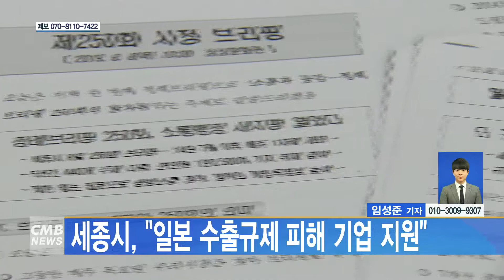[대전뉴스] 세종시, 일본 수출규제 피해 기업 지원